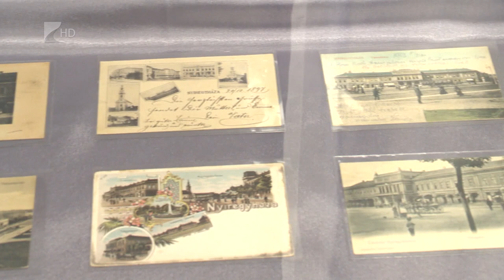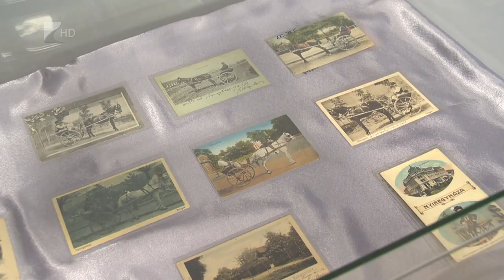Az újratelepítésre emlékeztek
Nyíregyháza újratelepítésének 270. évfordulóját ünnepelték a Kállay Gyűjteményben csütörtökön. A kiállítás megnyitóját követően emlékplaketteket és emléklapokat adtak át azoknak, akik részt vállalnak a Kállay Gyűjtemény gyarapodásában, épülésében.